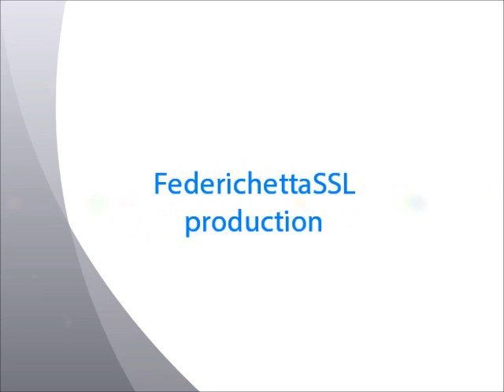Miroslav Klose Tribute [SSL]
Un altro tributo a uno dei nostri giocatori, questa volta a Klose. (campionato 11\12)